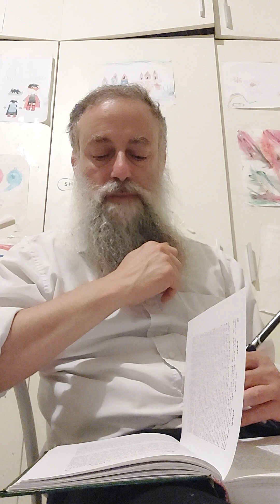תיקונים חדשים שיעור 168 (תיקון 25 - סיום)